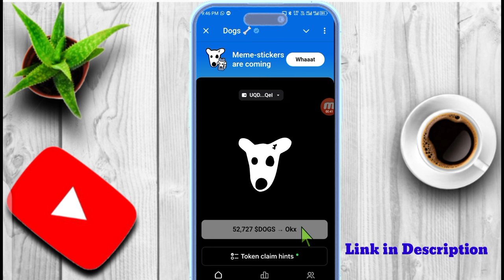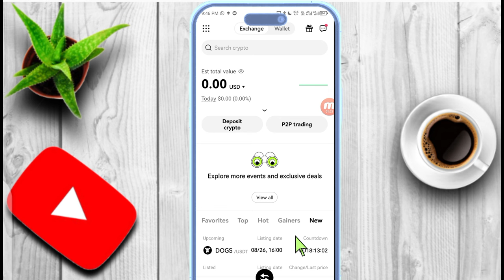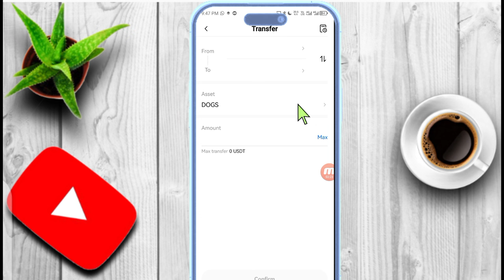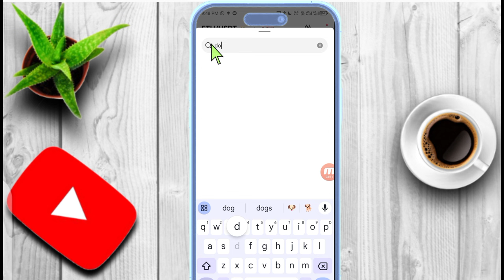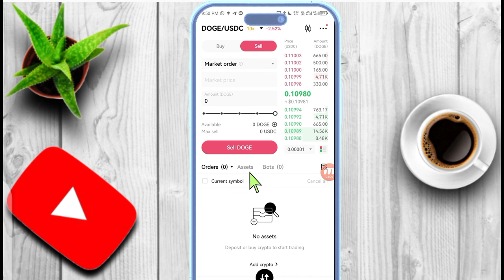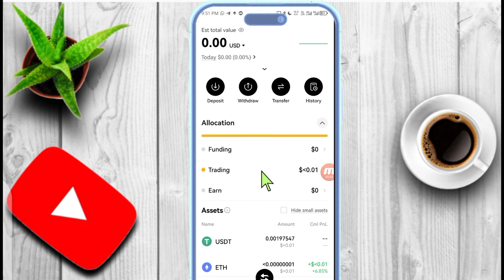Dogs Distribution Done|| How to sell Dogs || Dogs Withdraw Detail|| Dogs Problem Solution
how to sell dogs.

dogs withdraw